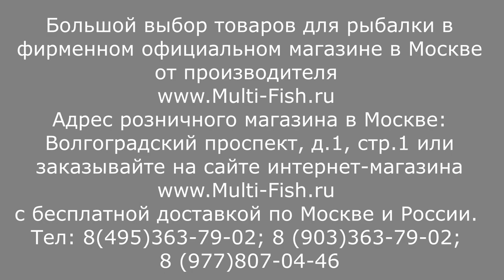TEAM ALLVEGA Feeder-УДИЛИЩА ФИДЕРНЫЕ. Обзор СЕРИИ фидерных удилищ АЛЛВЕГА ТИМ АЛЛВЕГА фидер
ALLVEGA TEAM ALLVEGA Feeder-ОБЗОР серии ФИДЕРНЫХ удилищ от эксперта и разработчика удилищ Максима Балаева. Фидер Allvega Team Allvega-все плюсы и минусы популярных в народе моделей. Купить фидер TEAM ALLVEGA(ТИАМ АЛЛВЕГА) по низкой цене.Большой выбор фидерных, маховых и болонских удилищ ALLVEGA(АЛЬВЕГА). Магазин ALLVEGA(АЛЬВЕГА) в Москве 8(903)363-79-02.

Удилища ALLVEGA-бесплатная доставка по России. Выбор фидера. Универсальный фидер. На что стоит обращать внимание при выборе фидерного удилища? Тест фидера. Как выбрать фидер? Фидер для реки. Фидер для течения. Фидерное удилище на реку. Тест фидерного удилища. Строй фидера. Тест фидерного удилища. Как подобрать тест фидера? Заброс фидером. Фидер на течении. Дальний заброс фидером. Фидер для дальности. Фидер для дальнего заброса. Фидер для дальних дистанций. Фидер для больших дистанций. Обзор фидеров ALLVEGA. Какой фидер выбрать? Лучшие фидера. Рейтинг фидеров для реки. Обзор фидерных удилищ. Фидер. Фидерное удилище. Feeder. Заброс фидерным удилищем. Техника заброса фидером.

Наши преимущества:
2. САМЫЕ НИЗКИЕ цены со склада производителя, по Программе лояльности магазина Мульти-Фиш!
3. БЕСПЛАТНАЯ доставка по Москве и России в рамках Программы лояльности!
4. БЕССРОЧНАЯ гарантия на заводской брак на ВСЕ УДИЛИЩА!
5. Свой фирменный СЕРВИС-ЦЕНТР работающий более 20 лет! с ПОЖИЗНЕННОЙ гарантией на место ремонта!